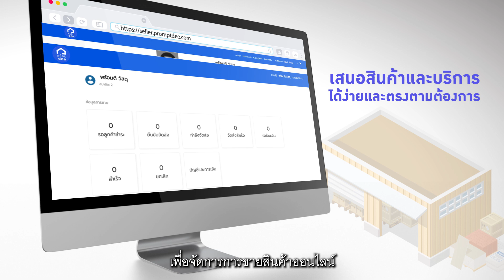พร้อมดี แอปพลิเคชันดี ๆ เพื่อช่างและผู้รับเหมา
พร้อมดี แอปพลิเคชันดี ๆ เพื่อช่างและผู้รับเหมา โดย SCG